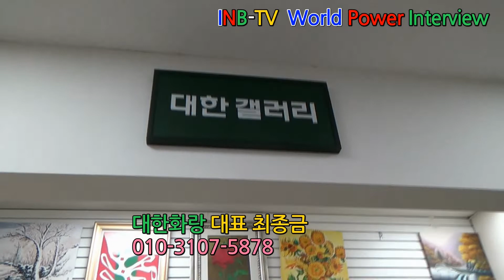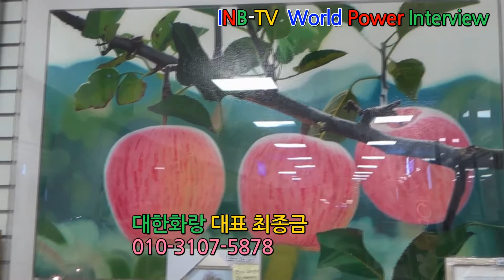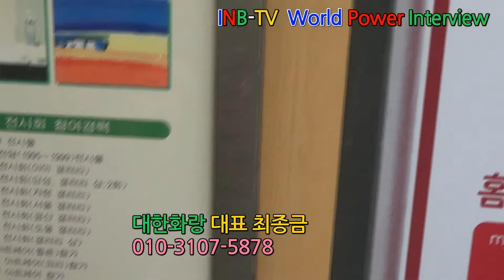대한화랑 최종금대표010 3107 5878 월드파워인터뷰World Power Interview 국제협상전략연구소 이종선소장 진행 2020년5월13일